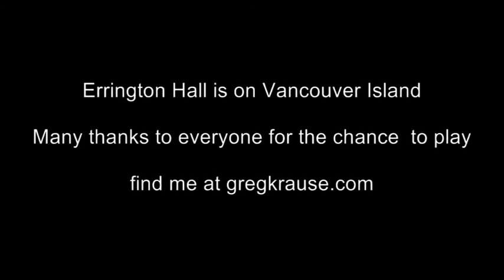Guru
Song from my album Long Long Short Long
Errington Hall  is near Parksville on Vancouver Island